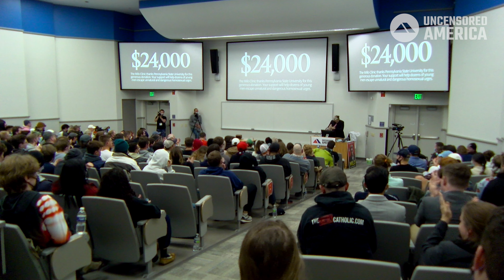Milo Yiannopoulos: Why America is Failing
~~~ FOLLOW UNCENSORED AMERICA ~~~